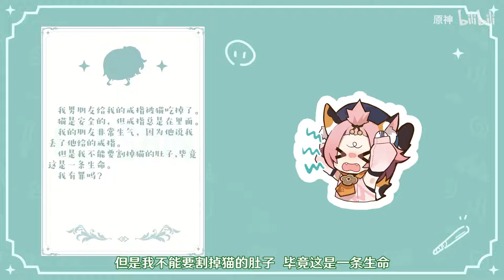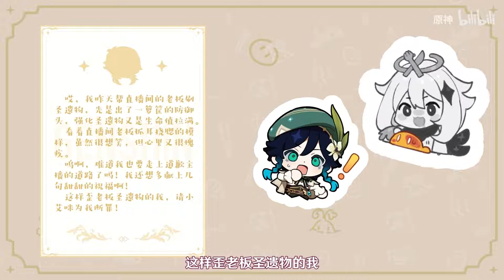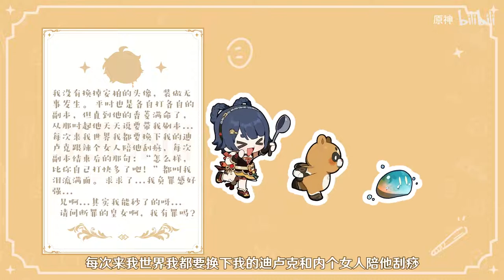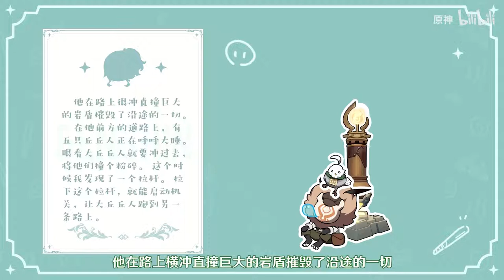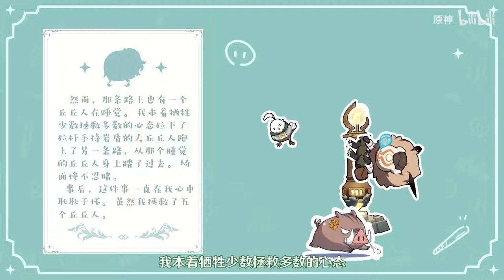Genshin impact Liyue-Salon 1 (Chinese version)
The breeze travels slowly at night. When the new moon rises, it is thousands of miles away.
With the sound of the waves in Liyue port, sitting in Xinyue Xuan drinking tea and tasting food, the sound elites are waiting for letters from travelers to form a volume of Liyue elegant collection of joy and blessings.
Continuous collection of letters and contributions~
CV：
Jean - Lin Su
Empty - deer dumb
Ying - Yan ning
Fischl - Mace